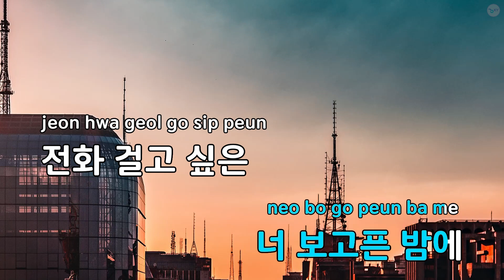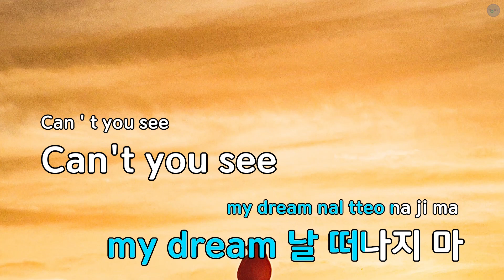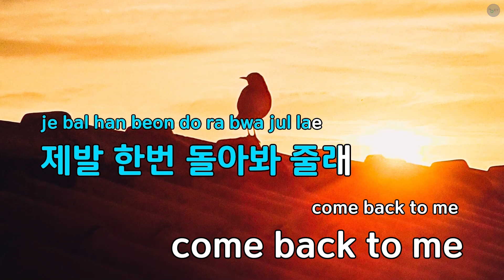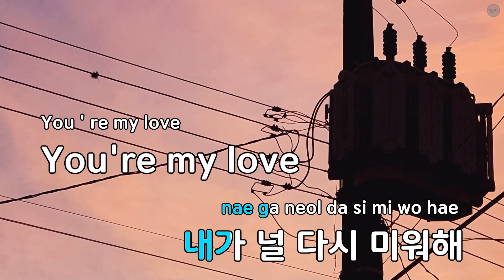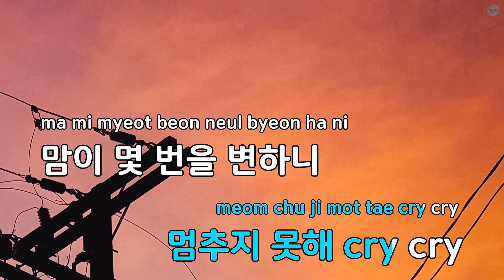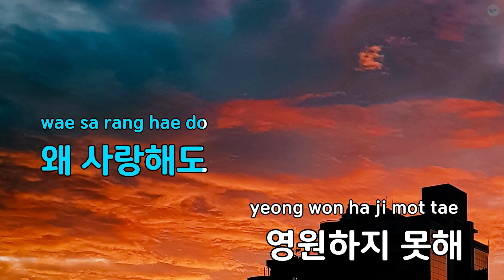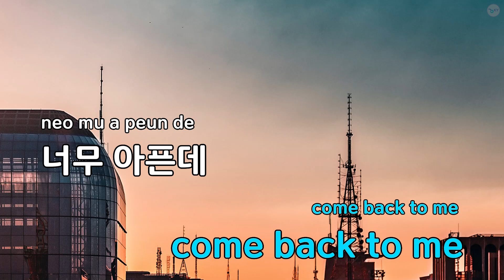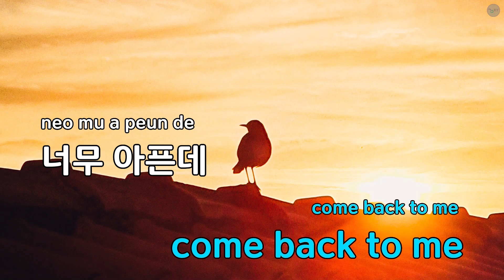봄비 (Spring Rain) - BOA (KY.90167) / KY KARAOKE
"★ 곡 정보 ★
번호 : 90167
제목 : 봄비 (Spring Rain)
가수 : BOA
작사가 : Kenzie
작곡가 : Kenzie

Copyrightⓒkeumyoung